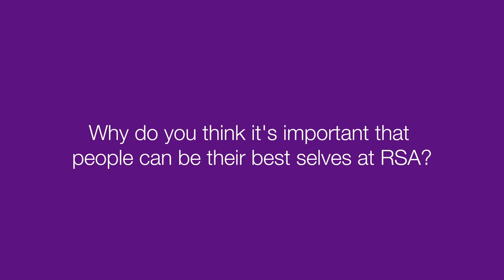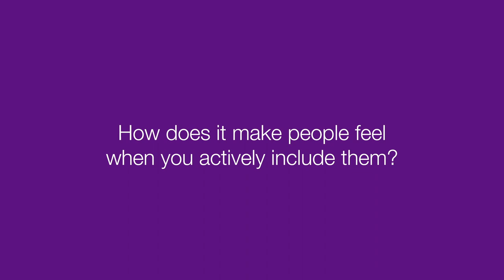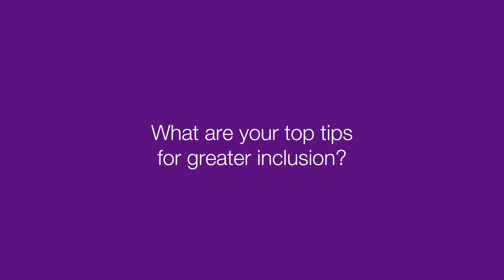Our inclusion role models (short version)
RSA thrives when our colleagues feel completely comfortable bringing their best self to work. That’s because, when every one of our colleagues feels respected and valued for their unique potential, we’re even better able to understand and meet our customers’ needs. Read more about RSA's commitment to creating diverse and inclusive workplaces